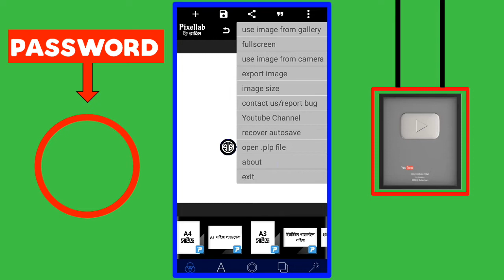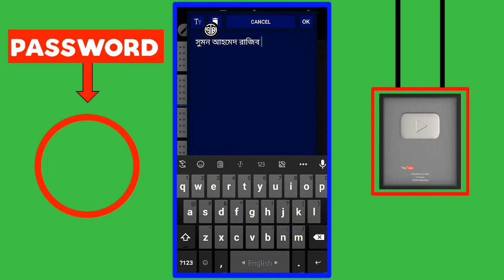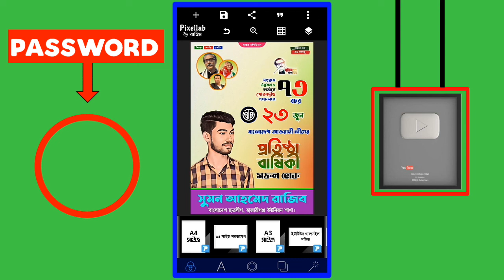২৩ শে জুন পোস্টার ডিজাইন || আওয়ামী লীগের প্রতিষ্ঠা বার্ষিকী পোস্টার ডিজাইন || প্রতিষ্ঠা বার্ষিকী Plp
২৩ শে জুন পোস্টার ডিজাইন || আওয়ামী লীগের প্রতিষ্ঠা বার্ষিকী পোস্টার ডিজাইন || প্রতিষ্ঠা বার্ষিকী Plp